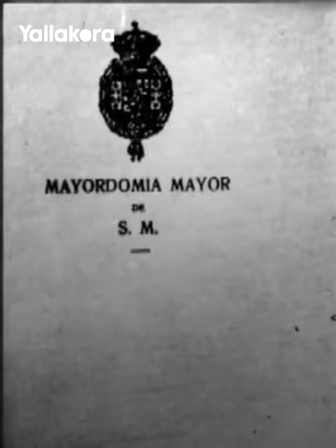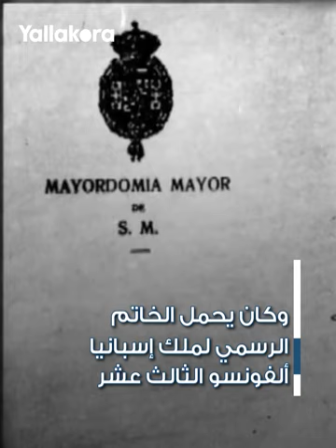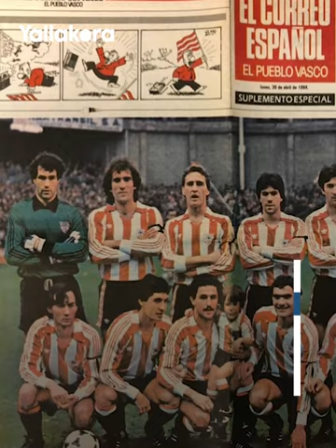كيف بدأ صراع الإخوة الأعداء؟.. معلومات لا تعرفها عن ديربي الباسك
يحل أتليتك بلباو ضيفا على ريال سوسيداد في ديربي الباسك ضمن منافسات الدوري الإسباني "لاليجا"